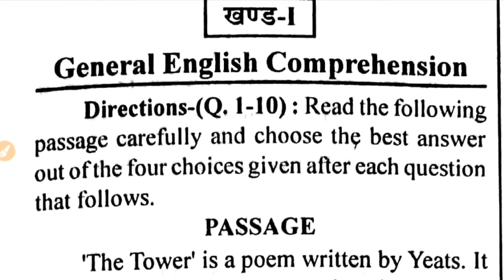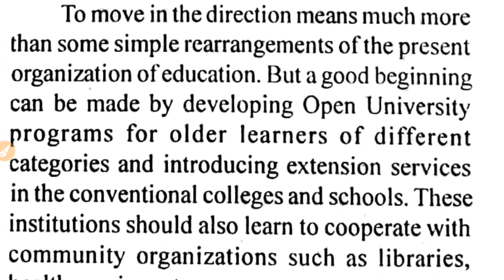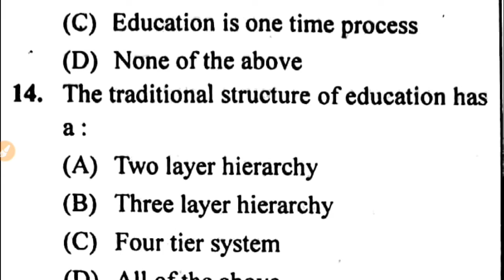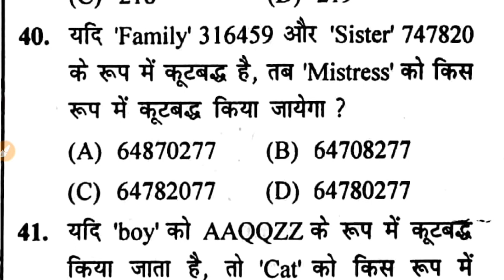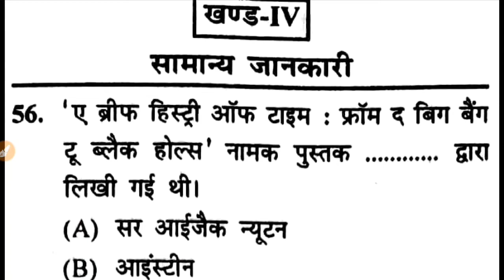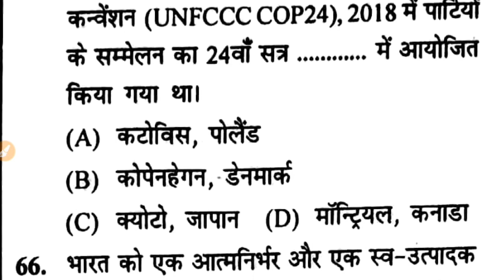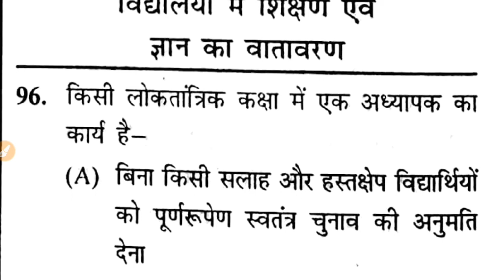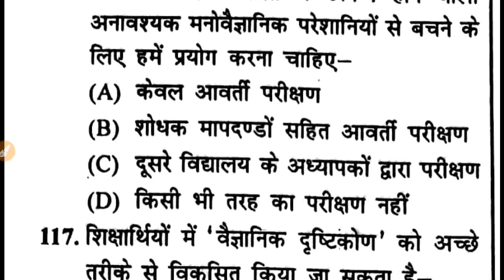Bihar B.Ed CET 2020 - Previous Year Question Paper|Previous Year Question Paper Set For B.Ed CET -20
✔️इस वीडियो में आप गतवर्ष 2019 में ली गई BIHAR B.ED CET की प्रशनपत्र देख सकेंगे, आशा करते है कि आप की प्रवेश परीक्षा में मददगार सावित हो।
✔️इस वीडियो को "LIKE"👍 जरूर कीजिये,